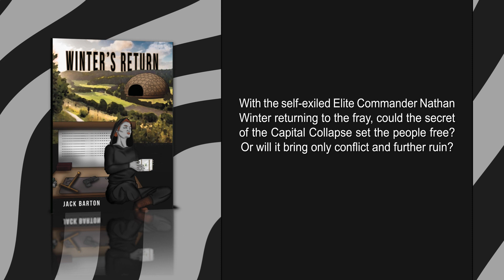Winter's Return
A series of spectacular disasters leads to the destruction of the Old World. The few survivors flee, settling in the tri-systems forged in the outer reaches of space. The legacy of this settlement was the establishment of the first Board of the conglomerates, which organised and provided the means of survival under the motto of ‘contribute to survive.’

However, when the shining Rose City, a monument to not only humanity’s victory over extinction but also a promise of prosperity for the future, fell during the traumatic event known as the Capital Collapse, a stark truth was realised. To survive is to struggle. Now, the common worker is fearful of the retribution of the powers that be, seemingly blaming the underlings for the fall of their great city. But there are some who resist.

From this sect of resistance, one member of a humanoid species that had once known the worlds as their own sets out to learn the real truth of why so many have to suffer, delving into the horrors and nightmares that lie at the heart of the forlorn Capital.

With the self-exiled Elite Commander Nathan Winter returning to the fray, could the secret of the Capital Collapse set the people free? Or will it bring only conflict and further ruin?